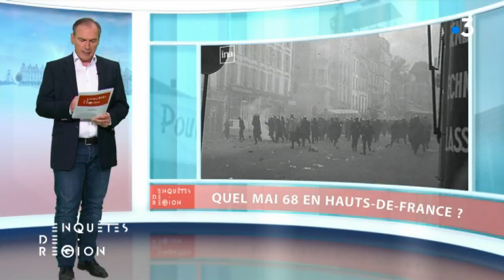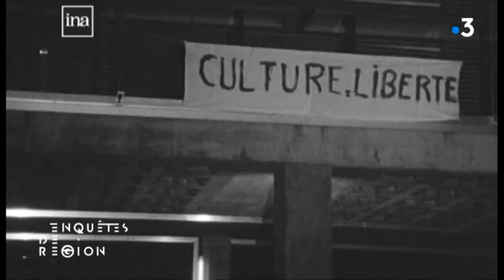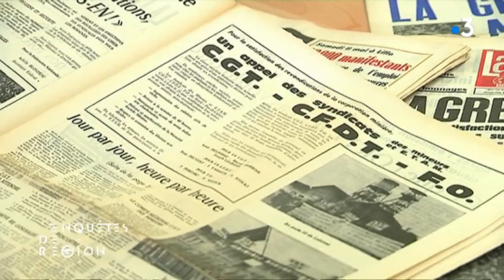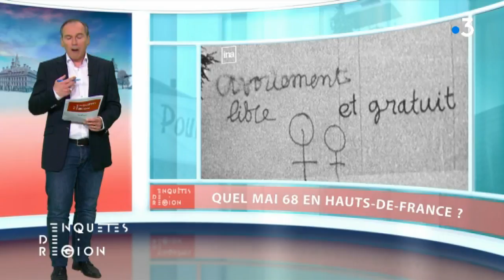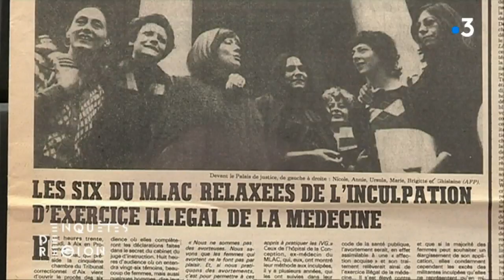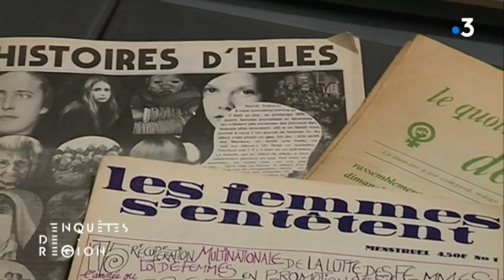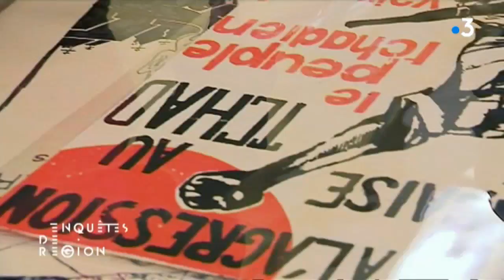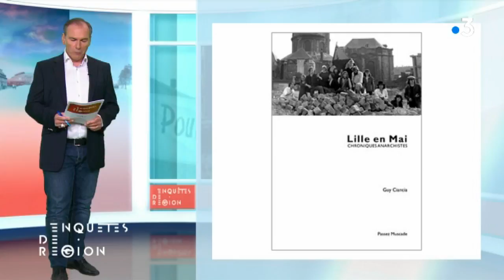ENQUÊTES DE RÉGION. Quel mai 68 en Hauts-de-France ?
Mai 68, il y a 50 ans, étudiants et ouvriers étaient en révolte. La révolte débute à Paris et se propage dans toute la France.

Comment étudiants et ouvriers du Nord Pas-de-Calais et de Picardie ont manifesté ?

En 2018, que reste-t-il des idées de mai 68 ?